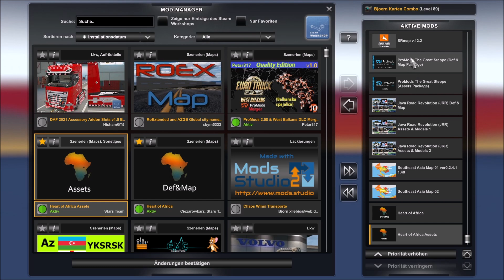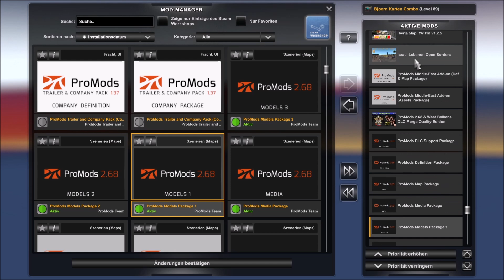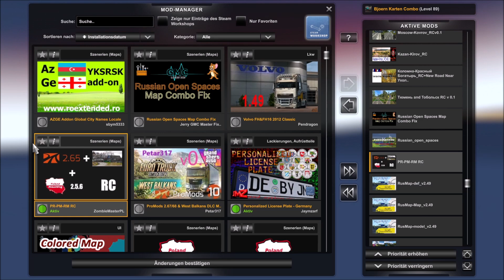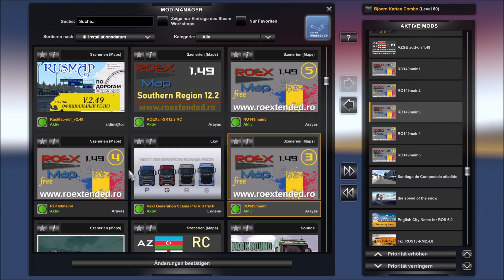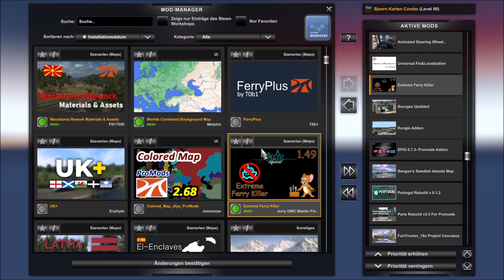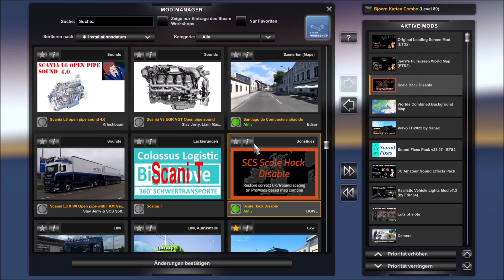ETS2 (1.49) 🚛🖐 NEUES UPDATE MEGA MAP COMBO 20-12-2023 🖐 🚛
👍  ETS 2 - ATS - LS22 Videos und Skinnen 👍

DANKE
Ein Abo währe auch schön und kostet nichts.
Viel Spaß